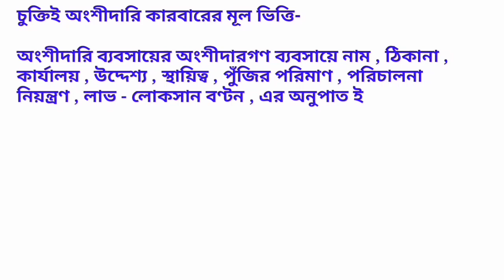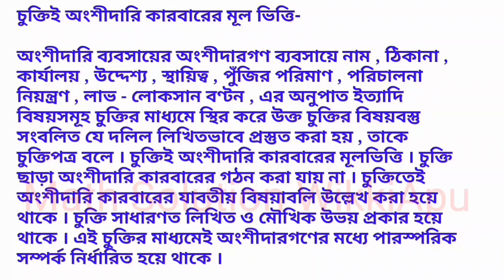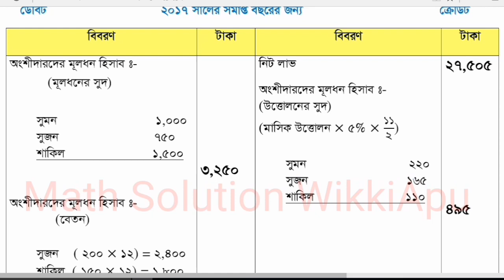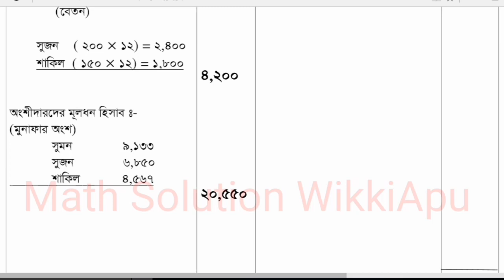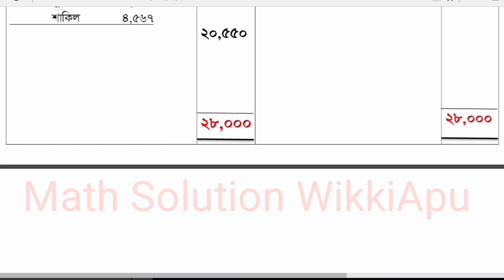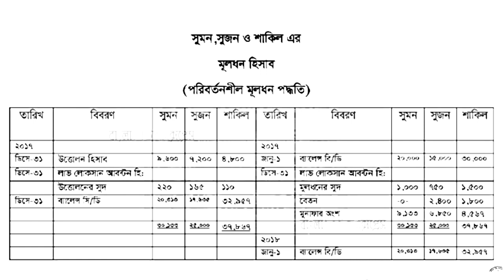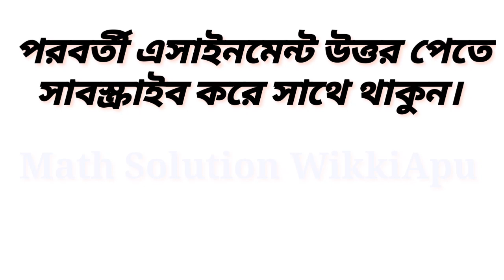হিসাব বিজ্ঞান এসাইনমেন্ট ২০২১ সম্পূর্ণ উত্তর HSC BM Accounting 1 Full Answer | 6 week 2021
এসাইনমেন্ট_উত্তর উচ্চ মাধ্যমিক প্রার্থীদের জন্য HSC 7 তম সপ্তাহের নিয়োগ 2021 প্রকাশিত হয়েছে। এইচএসসি অ্যাসাইনমেন্ট 2021 সপ্তম সপ্তাহের প্রশ্ন পিডিএফ মাধ্যমিক ও উচ্চ শিক্ষা অধিদপ্তরের ওয়েবসাইটে প্রকাশিত হয়েছে। 7 তম সপ্তাহের অ্যাসাইনমেন্ট উত্তরগুলি পদার্থবিজ্ঞান, রসায়ন, ব্যবস্থাপনা, অ্যাকাউন্টিং, ইতিহাস, ইসলামিক ইতিহাস, ইসলামিক স্টাডিজ, অর্থনীতি, নাগরিকবিদ্যা, যুক্তি এবং অন্যান্য বিষয়ের জন্য নির্ধারিত হয়।

 বিজ্ঞান, মানবিক এবং বিজনেস স্টাডিজ গ্রুপের শিক্ষার্থীদের 7 তম সপ্তাহের জন্য দুটি বিষয়ের জন্য অ্যাসাইনমেন্ট সমাধান তৈরি করতে হবে।  এই নিয়োগ Dhakaাকা, কুমিল্লা, চট্টগ্রাম, বরিশাল, রাজশাহী, দিনাজপুর, যশোর, সিলেট এবং ময়মনসিংহ শিক্ষা বোর্ডের জন্য প্রযোজ্য হবে।  প্রতিটি অ্যাসাইনমেন্ট অবশ্যই উত্তরের সাথে একটি কভার পেজ সংযুক্ত করে সংশ্লিষ্ট শিক্ষা প্রতিষ্ঠানে জমা দিতে হবে।

 উল্লেখ্য যে, এনসিটিবি কর্তৃক ইতিমধ্যে প্রকাশিত সংক্ষিপ্ত পাঠ্যক্রমটি এইচএসসি পরীক্ষার্থীদের মোট 30 টি নিয়োগের মাধ্যমে সম্পন্ন হবে।  6th ষ্ঠ সপ্তাহের অ্যাসাইনমেন্ট ইতোমধ্যে প্রকাশিত হয়েছে।  HSC 8 তম সপ্তাহের নিয়োগ 7 তম সপ্তাহের শেষে প্রকাশিত হবে।

 দীর্ঘদিন ধরে শিক্ষাপ্রতিষ্ঠান বন্ধ থাকার পর, ১২ সেপ্টেম্বর থেকে শিক্ষা প্রতিষ্ঠানগুলি আবার চালু হচ্ছে।  HSC অ্যাসাইনমেন্ট 2021 শিক্ষাপ্রতিষ্ঠান খোলা থাকলেও চলবে।  শিক্ষার্থীরা প্রতিটি বিষয়ে 10 টি মোট 30 টি অ্যাসাইনমেন্টের মাধ্যমে এইচএসসি পরীক্ষার জন্য প্রস্তুত হবে।  অ্যাসাইনমেন্টের মতো, তিনটি গ্রুপ ভিত্তিক বিষয়েও পরীক্ষা নেওয়া হবে।

 HSC 7 তম সপ্তাহের নিয়োগ 2021

 HSC Assignment 2021 7 তম সপ্তাহের জন্য, প্রতিটি গ্রুপ থেকে দুটি বিষয় নির্ধারণ করা হয়েছে।  পদার্থবিজ্ঞান এবং রসায়ন বিজ্ঞান গ্রুপ 7 তম সপ্তাহের নিয়োগের জন্য নির্বাচিত হয়েছে।  বিজনেস স্টাডিজ গ্রুপ 7 তম সপ্তাহের অ্যাসাইনমেন্ট ব্যবস্থাপনা এবং অ্যাকাউন্টিংয়ের জন্য নির্ধারিত হয়।  ইতিহাস, ইসলামিক ইতিহাস, ইসলামিক স্টাডিজ, সিভিক্স, ইকোনমিকস, লজিক এবং অন্যান্য বিষয় হিউম্যানিটিস গ্রুপের 7 তম সপ্তাহের অ্যাসাইনমেন্ট উত্তরের জন্য নির্ধারিত।  সংগীত গোষ্ঠীর ছাত্রদের জন্য শাস্ত্রীয় সঙ্গীতও নির্ধারিত করা হয়েছে।

 HSC 2021 7 তম সপ্তাহের অ্যাসাইনমেন্ট কার্যক্রম 7 সেপ্টেম্বর থেকে শুরু হবে।  এই কার্যক্রম এক সপ্তাহ পর্যন্ত চলবে।  সপ্তম সপ্তাহের নিয়োগ আগামী সপ্তাহে প্রকাশিত হবে।